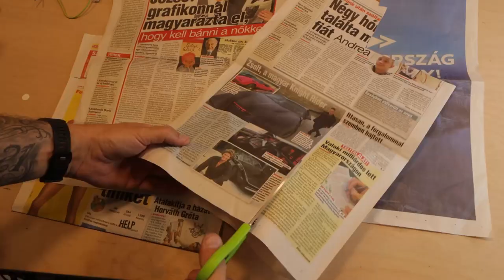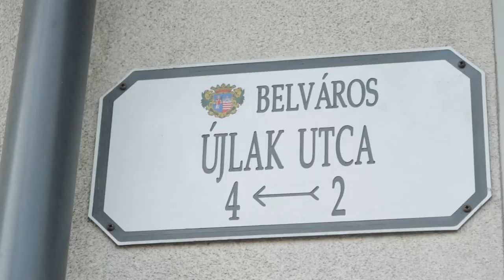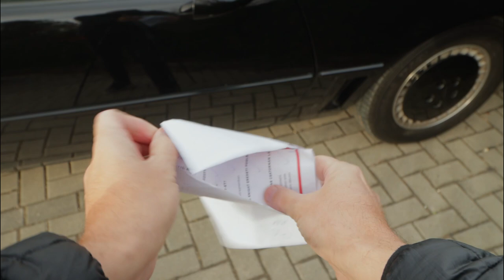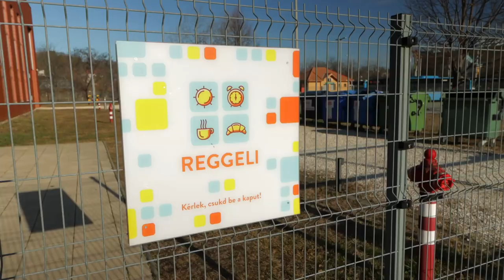Szabó Zsófit elvittem egy körre...AUTÓZNI 🙂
Országos + megyei újság / kis TV, nagy TV, mindenhova kellettünk. Mi a TITOK? Építeni kell otthon egy beszélő autót.